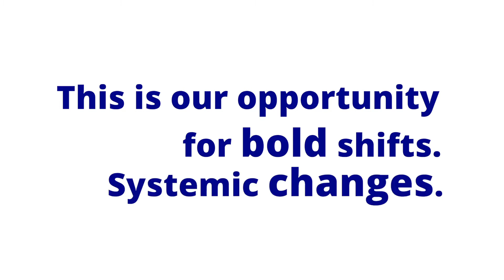SDG in Action. 75 Anniversary. Claretianos Ciudadanía global. Claretians Global Citizenship